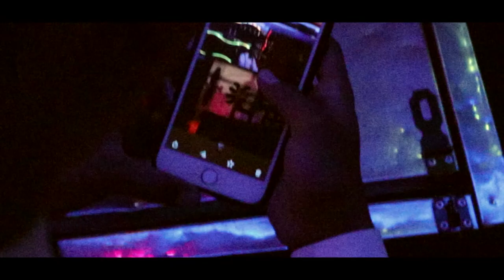Mario Sanchez - 12 y pico (Official Video)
(INTRO)

Reviso el celular, llega una llamada
Y me llegan mensajes que no esperaba

Diciendo que de mi estaba enamorada
Las noches de placer no las olvidaba
Y aunque pasaba el tiempo ella me extrañaba

(CORO)

Aun recordaba el sexo en la habitacion
Siente la sensación
A la hora de vernos

Dime si quieres revivir el ayer
El momento en el que
Se junta nuestra piel

Yo estoy dispuesto a darte todo mi amor
De sentir tu calor
De besar tus labios

Sentir tus caricias al amanecer
Ver el atardecer
Y en la noche coger

Son las doce y pico
Y en la radio suena
Tú song favorito
Ella mueve sus caderas
Yo bailando me complico
Mientras me besa muy lento
Y va bailando despacito
Y me pongo loco si la miro a los ojitos

Es que ella tiene la clave
Ella tiene el toque
Es que yo la quiero a ella
Y espero no me equivoque
Y yo de ella espero que solo en mi se enfoque
Que me haga sentir amor
Y el corazón me lo toque

Es que eres tú la que me da felicidad
Bobadas comiendo hablar
Y no se que decir
Ya no sé qué pensar
Me sudan las manos
Y comienzo a temblar

Yo te deseo como sueño en madrugada
Pienso en ti
Y ya no pienso en más nada
No perdamos más miradas
Dejemos la mari***da
Todo fluye mejor con la menos esperada

Ella me besa y yo le sonrió
Le canto al oído, le lleno el vacío
Que le dejaron el Cora dolido
Conmigo a vivido lo desconocido

(CORO)

Conmigo se siente segura
Con nadie más
Las relaciones que ha tenido en su vida
No le duran
Me jura que yo soy la cura
De su enfermedad
La calma es una relación pura

Entre tú y yo algo loco va a pasar
Es que de ti me voy a enamorar
Las noches de placer son sin control
No todo es sexo si no en dar amor

Aquel momento no paro de pensar
Tus ricos besos los versos me dan
Motivación pa escribir la canción
Todo de ti me pone en tensión

(INTRO)

(CORO)

Uooooooooo
Uoooooooooooo
Yeh eh eh
(Hey)

De arauca pal mundo

Mario Sanchez
New propone musik
Gpro
Hey emma escuchalo
RRQ RÉCORDS

Official Music Video by RelimBeats, Gpro, Mario Sanchez, performing "12 y pico" (C) 2021 New People Music, Rrq Records & Entertainment